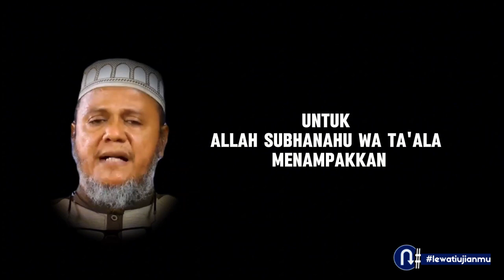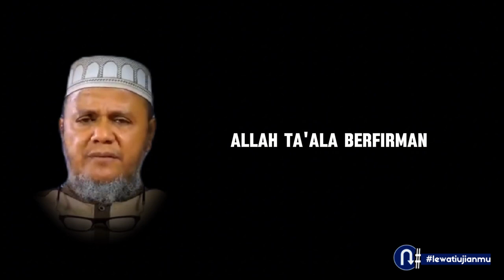BERPUTUS ASA??? MERASA BERDOSA??? ALLAH ITU MAHA PENGAMPUN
sebagai manusia yang tidak bisa lepas dari dosa, kita akan selalu bisa meminta pertolongan dan pengampunan Allah SWT. karna Allah sesungguhnya Maha Pengampun dan Maha Penyayang.